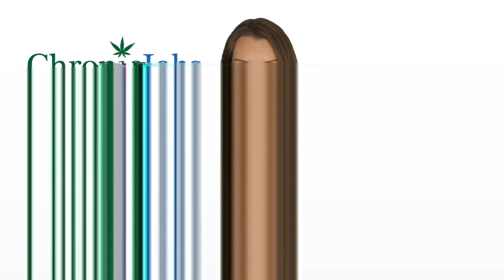Marshall County Marijuana Jobs